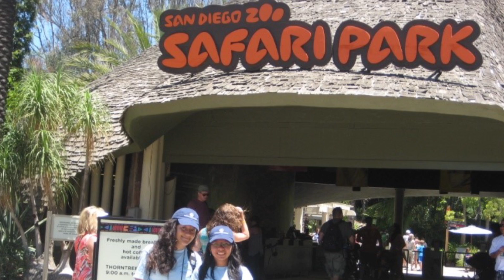Testimonios del programa de Micro-Becas de Inglés ACCESS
Nuestros jóvenes becarios Kelly Quispe y Junior Casana nos cuentan cómo aprovechan hoy el Programa de Microbecas “Access”, que los impulsó a conseguir oportunidades de intercambio en los Estados Unidos, así como a estudiar inglés.